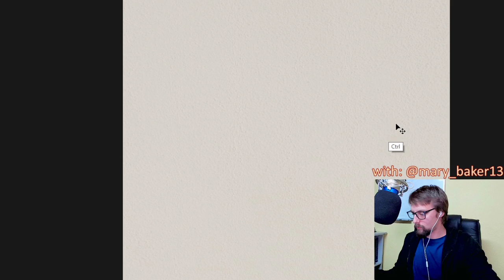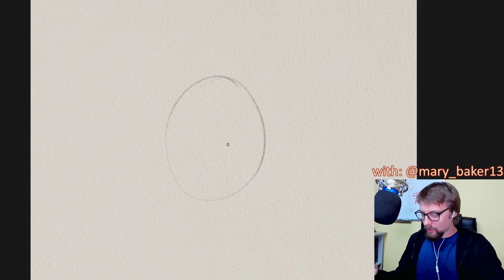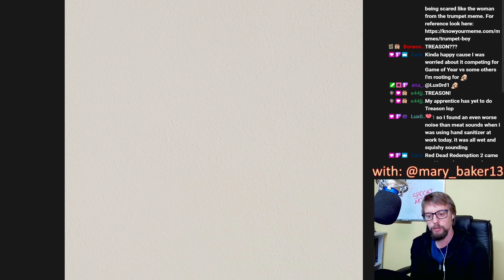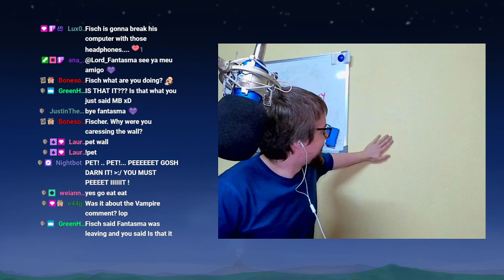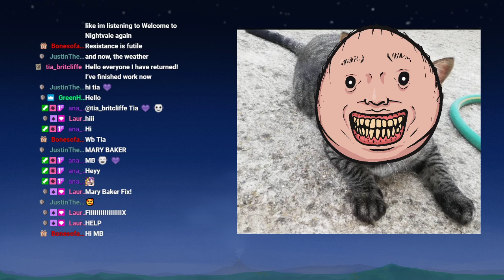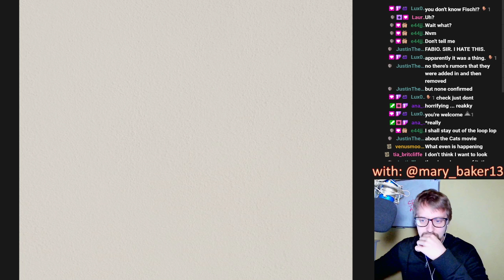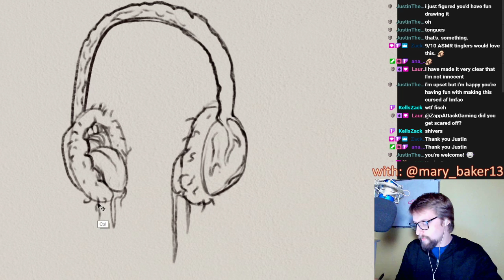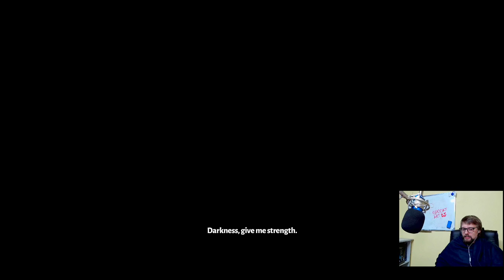Special Art Stream with Mary Baker + HADES !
Art stream with my friend Mary Baker, also we beat Hades with Extreme Mesures 4 first try!
Intro- 00:00
Art- 10:20
Comeback After Dinner -3:05:00
Hades: 5:01:15
Hades Fight! -5:54:01